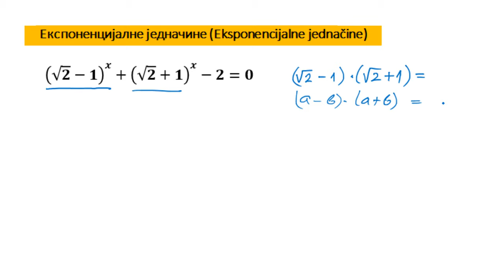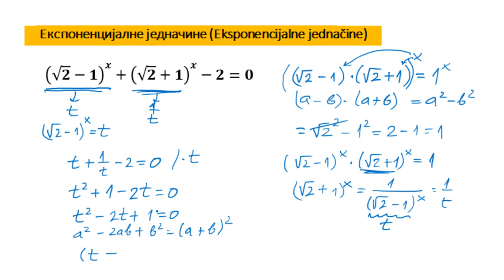Eksponencijalne jednačine teži zadatak